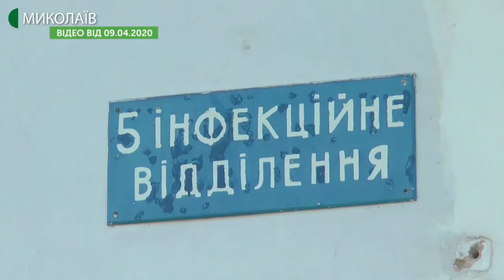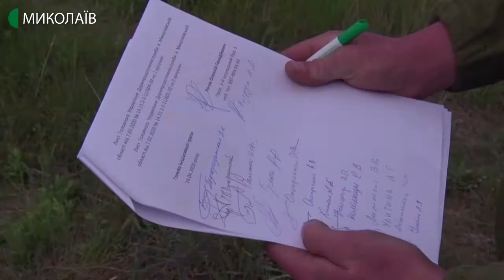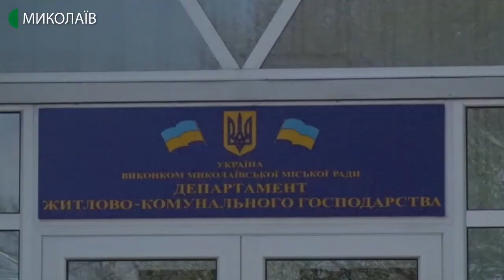24.04.2020. Новини. 17:00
Новини
Інформаційна картина дня (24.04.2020) поглядом кореспондентів телеканалу UA: Миколаїв (випуск новин — 17:00):
- cтаном на 16:00 24 квітня на Миколаївщині НЕ виявлено нових випадків захворювання на COVID-19;
- мітинг у масках, з плакатами та з автомобільними гудками влаштували біля каналізаційної насосної станції жителі мікрорайону Тернівка. Ці люди скаржаться на сморід від станції, який утворюється під час зливання нечистот з асенізаторських машин до центральної каналізації;
- в Миколаєві квітнуть сакури. Дерева з рожевими та білими суцвіттями ростуть в Миколаївському зоопарку, на проспекті Миру біля скверу «Подвигу ліквідаторів аварії на ЧАЕС» та на вулиці Садовій